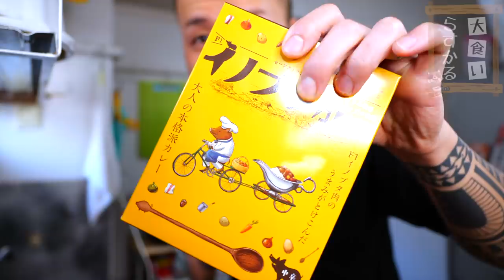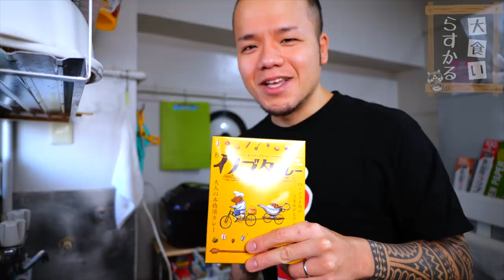【大食い】最高級のイノブタが手軽に食べられる？すぐ買うでしょ！！【大胃王】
和歌山で食べてたあのイノブタが手軽に食べられるとは…
いい時代が来ましたね(//´﹃｀//)